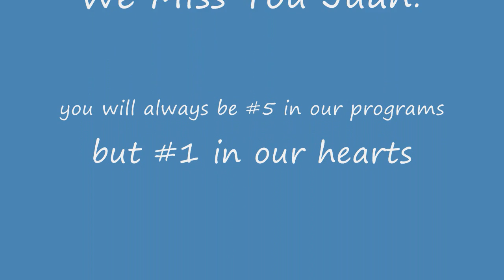A Tribute to Juan Uribe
This video is dedicated to former White Sox great Juan Uribe.  Juan always gave 100% and always threw the ball 100 mph.  It was always great to see him flash the leather and swing for the fences every single at bat.  So what if he allegedly killed his gardener, and who cares that he left his boat and some guys car wash for months on end, he brought plenty of joy to the south side!